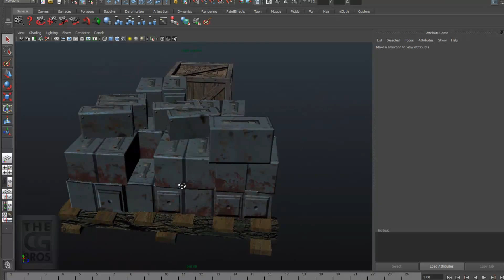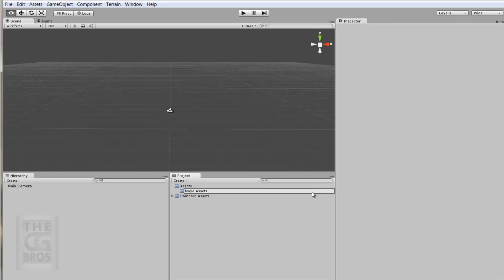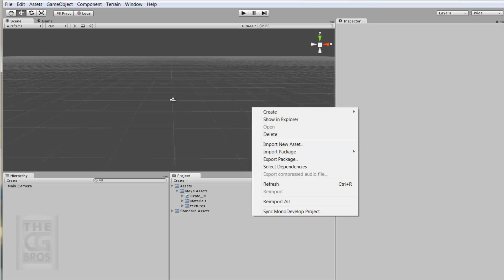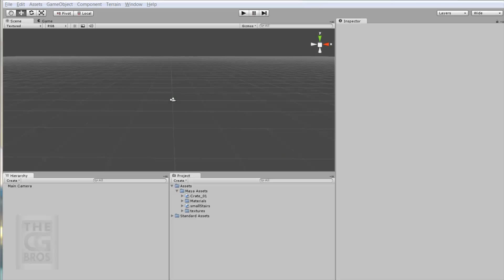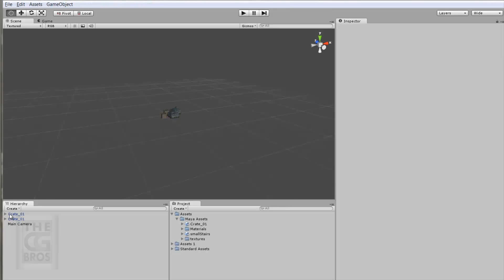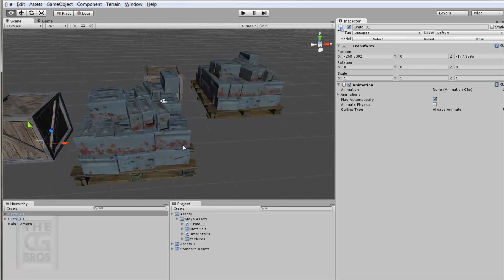Maya To Unity Tutorial: How to Import Autodesk Maya Models Into the Unity Game Engine.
In this tutorial, we utilize free textured 3D models from the internet and load them into Maya.  We then show you how to import those directly into the Unity game engine.